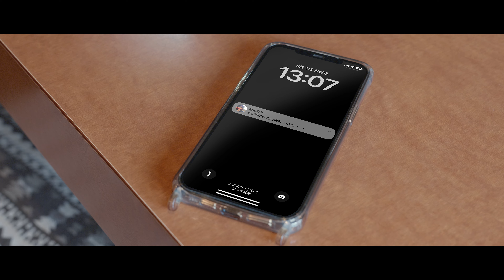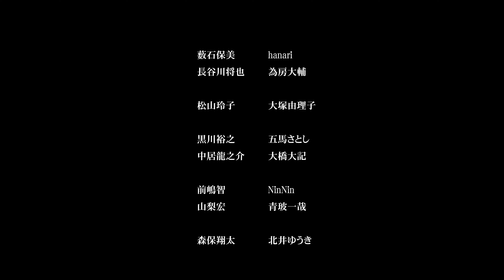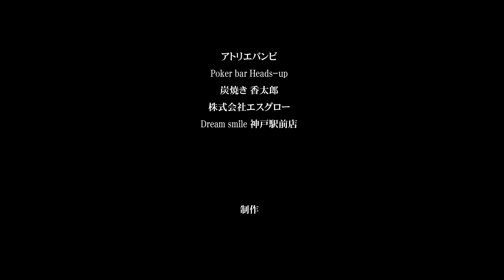夏だ！セーラー服だ！SG達が大暴れだ！『OVERDOSE』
『OVERDOSE』

夏だ！そして何故か支給されたセーラー服！？
SG達が追いかけるのは…危険薬物スターズ！
若者中心に出回る違法薬物の犯人を突き止め、闇を暴け！

◎CAST
真白るか
関桃花
玲。
hanari
為房大輔
大塚由理子
五馬さとし
大橋大記
青玻一哉
NinNin
北井ゆうき
橋村嘉卜
中武明佳理
森俊亮
長江和貴
千葉経人

◎SG.A.Wシリーズ大好評展開中！

女子高生×銃撃アクション。
最高のエンターテインメントをご覧ください！

メンバーシップに参加頂く事で新作が制作できている状況です。
コンテンツが沢山なので ぜひご加入をお待ちしています！

◎マイマジとは…？

YouTubeから映画を！
関西から映像クリエイターゆうきが最高の映画をお届けします。

◎出演やスタッフに興味がある方

◎SNS